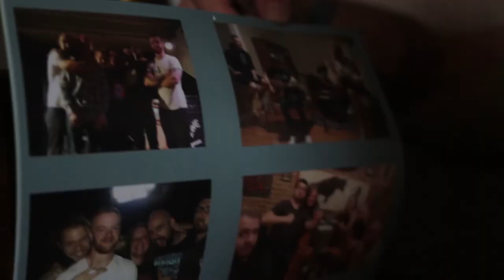ROAD TO JOY - Ep 2 - Skylar Bouchard Tour Vlog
A film by Kevin Maretz of Young Media chronicling the Eastern leg of critically-acclaimed songwriter Skylar Bouchard's Cross-Canadian Tour.

Find Skylar on whatever social network you choose!